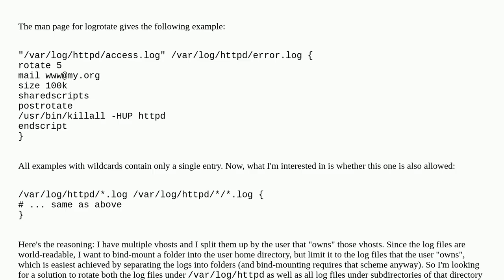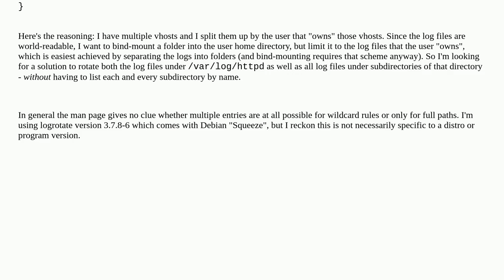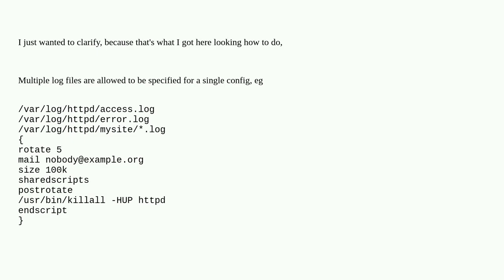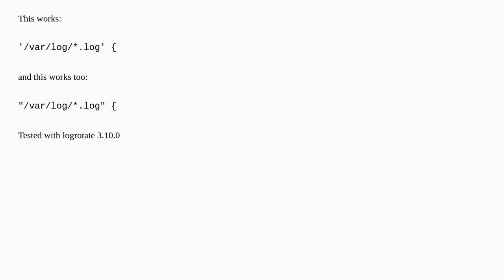logrotate configuration file syntax - multiple wildcard entries possible?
A special thanks goes out to the community

  debian-squeeze logging linux debian logrotate